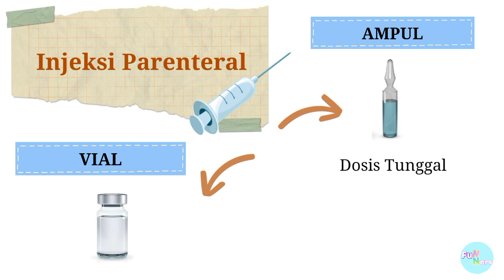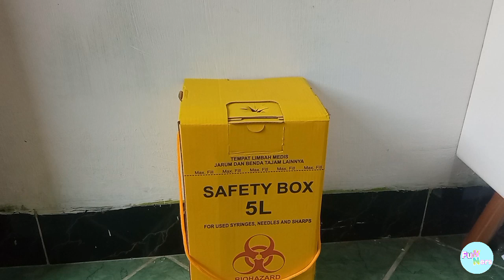Cara Menyiapkan Obat dari Ampul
Ampul adalah wadah obat berbentuk silindris yang terbuat dari gelas kaca dengan lekukan di bagian tengah untuk mematahkannya ketika mau dipakai.

Injeksi obat dari ampul sering dilakukan tenaga kesehatan ke klien. Jadi sangat penting bagi tenaga kesehatan khususnya perawat untuk menguasai ketrampilan menyiapkan obat dari ampul dengan benar dan tepat. Langkah-langkah apa saja yang harus dikerjakan oleh perawat ketika menyiapkan obat dari ampul ?  Yuk simak video ini sampai selesai...